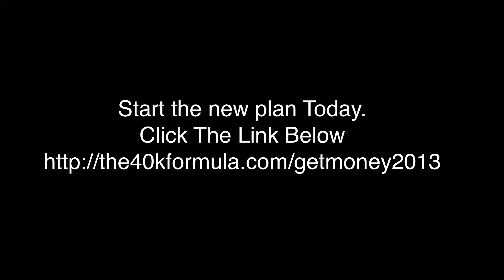What Are You Becoming?